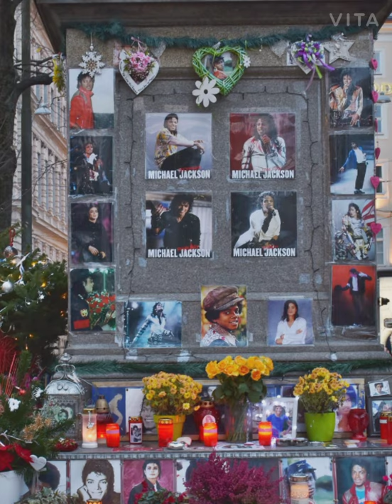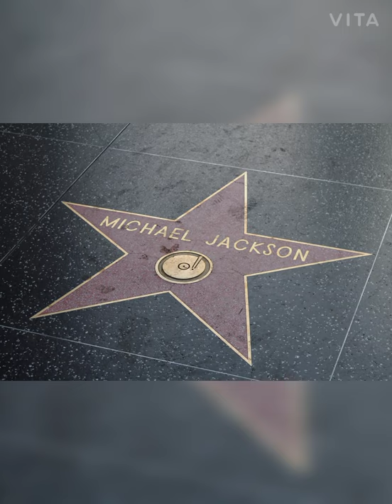Greatest Artist, Ever,michael-jackson-remember, sidhumoosewala ,old music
Greatest Artist Ever, Michael king of pop ,michael-jackson-remember-the-time-haze-m-manos-remix-2016,A tributre to legend,
Greatest Artist Ever
In this video
00.00  to   00.00        intro
00.00  to  04 .41        remember-the-time-haze-m-manos-remix-2016,

 A tributre to legend, hope you feel the music. Also feeling relax every second when you listen this beautiful music and will enjoy the views.
Stay healthy. Follow your heart.

All copyrights belong to the representing artists!

FAIR-USE COPYRIGHT DISCLAIMER * Copyright Disclaimer Under Section 107 of the Copyright Act 1976, allowance is made for "fair use" for purposes such as criticism, commenting, news reporting, teaching, scholarship, and research. 1)This video has no negative impact on the original works (It would actually be positive for them) 2)This video is also for educating & inspiring purposes. 3)It is not transformative in nature. 4)I only used bits and pieces of videos to get the point across where necessary. WE does not own the rights to these video clips.

00.00   Image by Dayron Villaverde from Pixabay
00.01   Image by RitaE from Pixabay
00.02   Image by ivabalk from Pixabay
00.03   Image by RitaE from Pixabay
00.04   Image by RJA1988 from Pixabay
00.05   Image by Maricruz Earley from Pixabay
00.06   Image by Gordon Johnson from Pixabay
Music i have downloaded from Royality free site..
This is my Tribute to legeng in2021...

Watch our Hadimba Devi Mandir video. Manali 2021,.,.,.,.